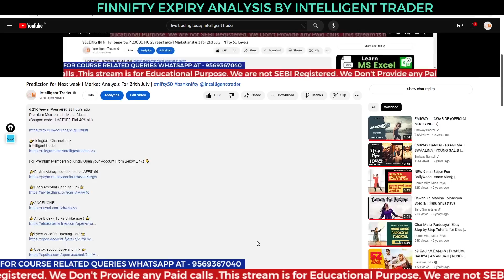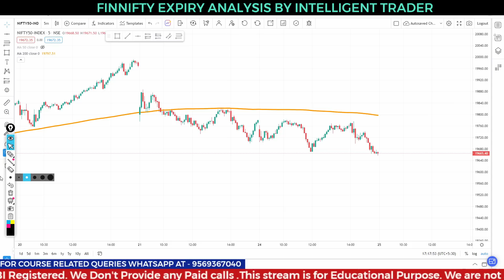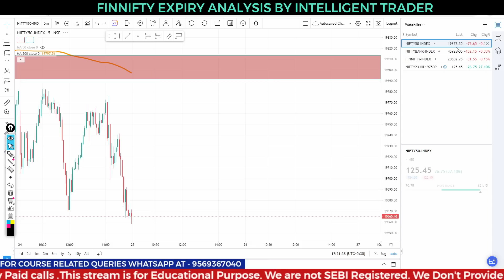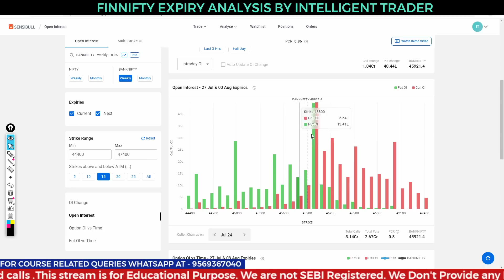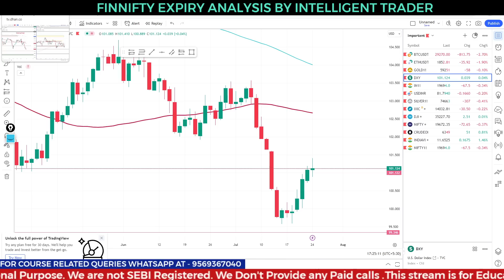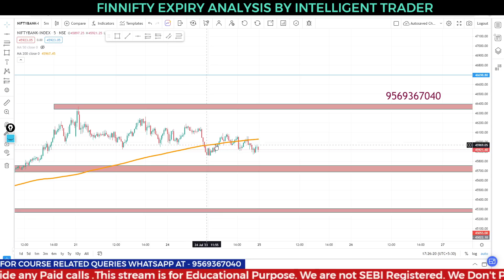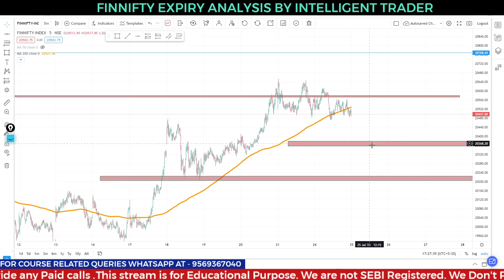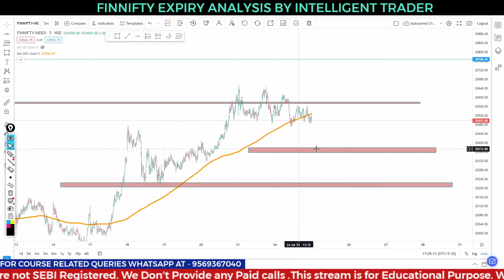Finnifty Expiry May be Huge Sell OFF ! Nifty and Bank Nifty Prediction For tomorrow | 25th July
Premium Membership Maha Class -